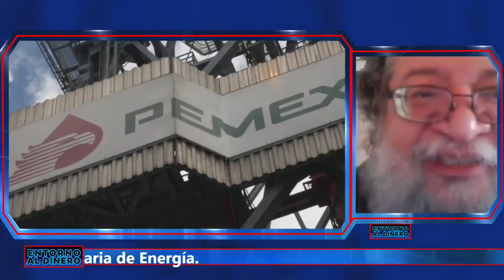DR. FLUVIO RUÍZ (5 OCT 23)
ANALISTA DEL SECTOR PETRÓLERO (Nos habla esta mañana de las probables consecuencias en el SECTOR ENERGÉTICO de la renuncia de la secretaria de Energia Rocio Nahle)